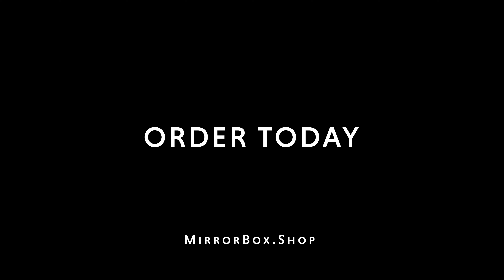Mirror Box Project Commercial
This is an awareness commercial we made for Facebook & Instagram ads.